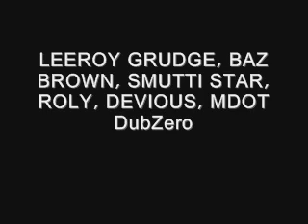Leeroy Grudge, Baz Brown, Smutti, Roly, Devious, M Dot - DubZero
Gritty Substances Ft Roly & M Dot (Produced by DubZero)